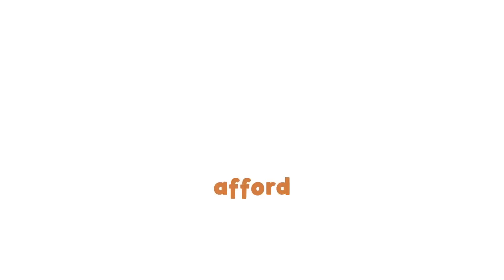CSGO'S NAUGHTY LIST!